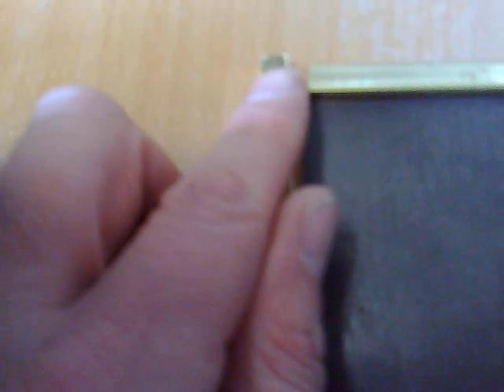How to construct a Robot from scratch - part1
Notes on the method I use for constructing the robot parts used in my video clips.